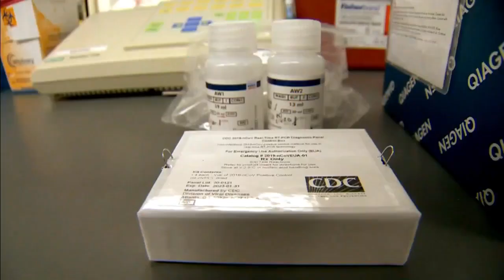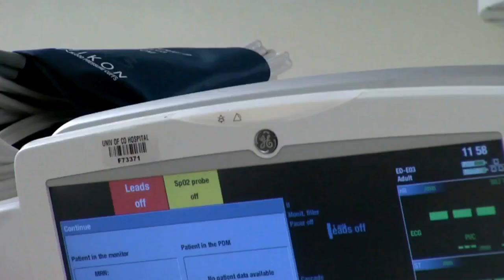Coronavirus Patient Could Be Making Progress Thanks To Experimental Treatment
Scott Kaplan is using convalescent plasma from a patient who recovered from COVID-19.